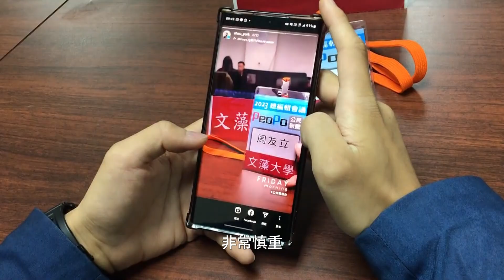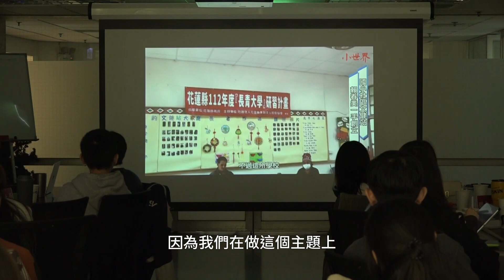新任總編輯參與PeoPo總編輯會議 自許帶來更多校園公民新聞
主持人：
歡迎收看PeoPo Webcast。
今年的第二場PeoPo校園採訪中心 總編輯會議，總共有12所學校參加。 影音競賽的前三名分別是：世新新聞系、淡江大傳系、和靜宜大傳系。
同學帶來的主題從生態環保到弱勢關懷都有，觀點非常多元，確實讓各校的交流，帶來許多新的刺激！

-VCR-
VO：每半年一次的PeoPo 校園採訪中心 總編輯會議，11月在公視舉行。新學年度，各校派了許多新任總編輯與會，有總編輯西裝筆挺，非常慎重。
各校除了交流學校課程，也參觀公視攝影棚錄影、和OB車轉播作業，體驗到學校沒有的轉播設備，許多同學激動不已！
Super-中正大學 徐藝甄

VO：下午各校觀摩影音作品，大家也為彼此評分，公行部胡心平經理除了擔任評審，也帶來採訪實戰經驗和心得分享。最後世新新聞系以人物為題，加上貼身拍攝的採訪技巧，脫穎而出，得到第一名，頒獎時得獎學生非常感動。
Super-世新新聞系 陳薇安

VO：連續多屆拿下好成績的聯合大學，這次並未獲獎，總編輯許詠傑表示，因為想創新突破，這次挑戰採訪新的議題就是最大的收穫。
Super-聯合大學  許詠傑
Super-淡江大傳系  江品蓁 羅之辰

VO：PeoPo總編輯會議，帶給學生更多製作新聞觀點，期待這群公民記者，持續報導更貼近校園、和學生觀點的公民新聞。

主持人：
PeoPo 校園採訪中心的公民記者，透過像這樣的會議，走出校園、關心社會。也希望大家平時就能將自己的作品上傳到PeoPo，在平台上交流和觀摩。
我們下次見！